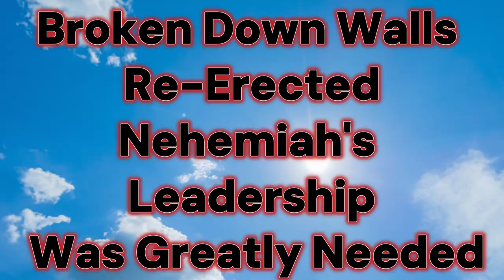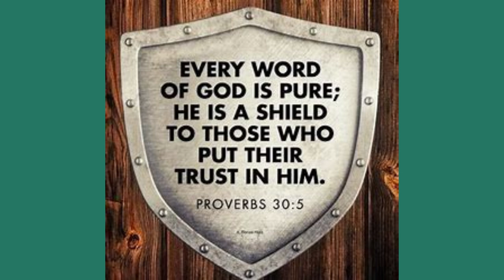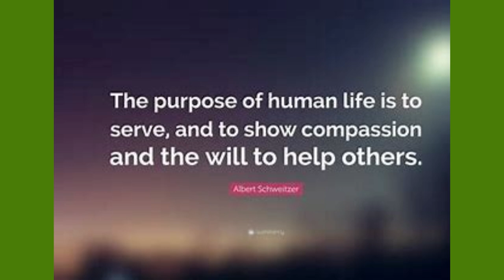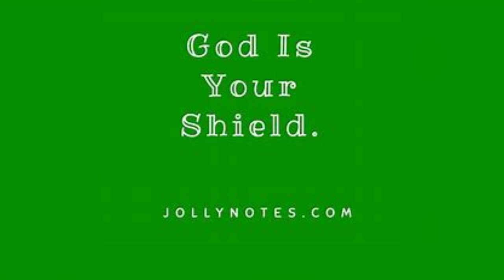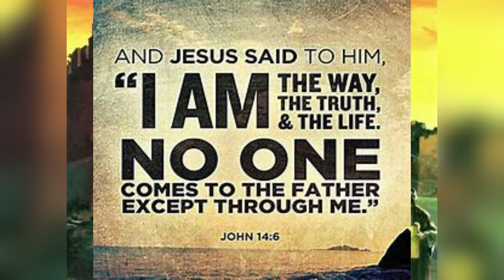BUILD AGAIN WITH PRAYER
Let us again, begin every Day and every Night with Prayer of Thanks and Praise to God Almighty, developed into True Worship.  He loves us dearly and is willing to hear our Prayers of Exhortations, Petitions, Supplications, etc.  Stay Committed and Faithful to him.  Hallelujah, Hallelujah, Hallelujah, Amen.   God Bless!  (Holy, Healthy, Wealthy)